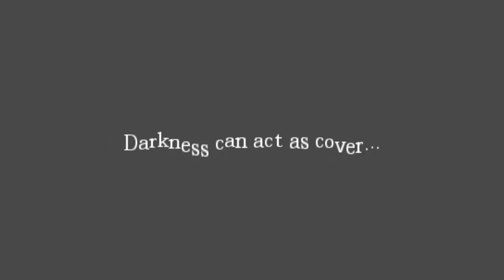Amnesia: The Dark Descent - Things Go Boom (P5)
Aww man, gotta remember to use them tinderboxes more often. Running so low on oil sometimes, its not even funny. That and I get chased by a monster at the end... ;n;